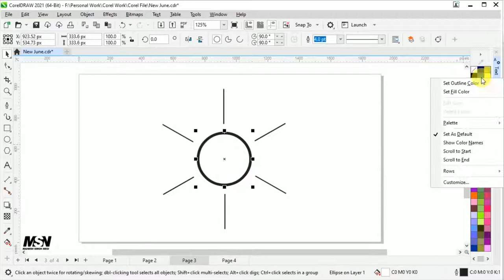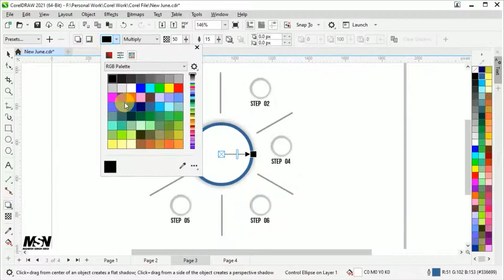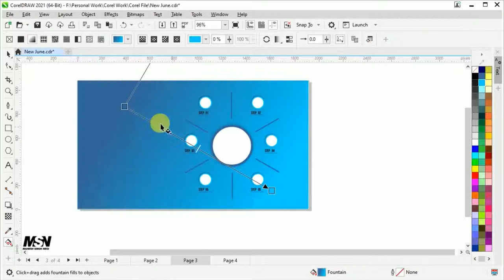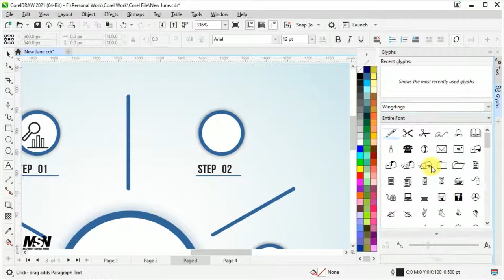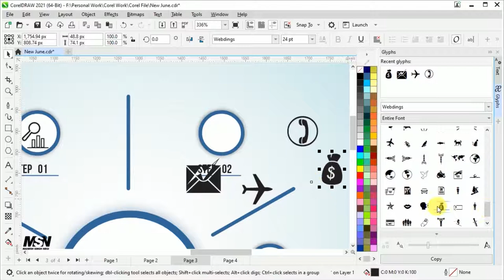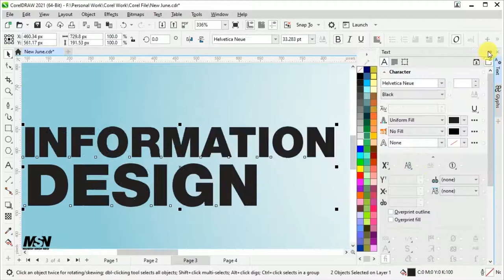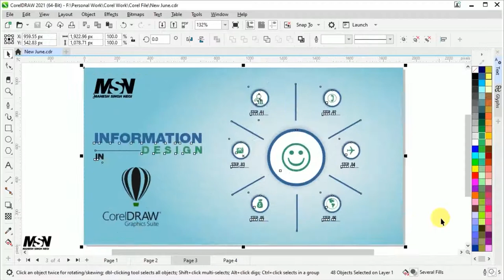How to create Infographics design in CorelDraw.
In this video, you can learn how to create
step-by-step Infographics design in CorelDraw.

This video is all about creating infographics design.

is so easy to create in CorelDraw.